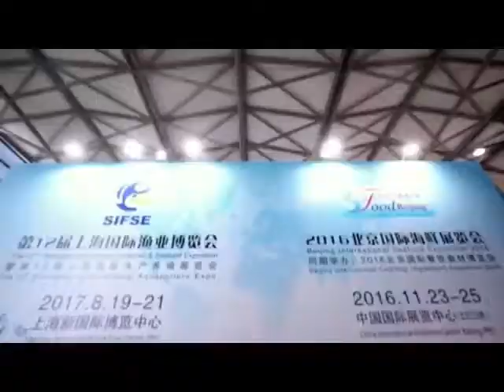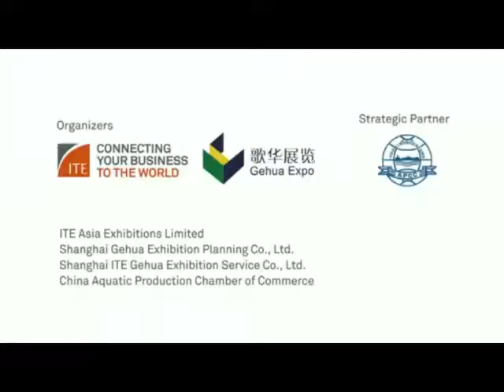World Seafood Shanghai 2016 Highlights (SIFSE)